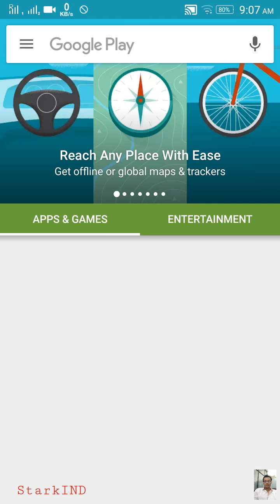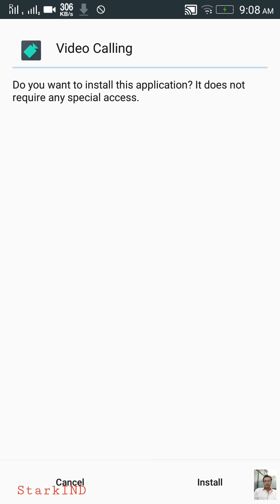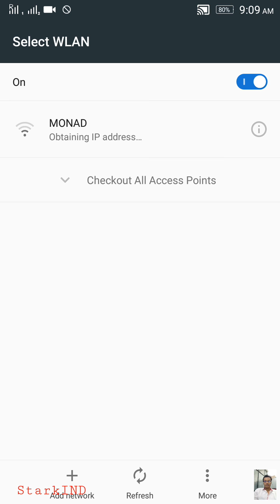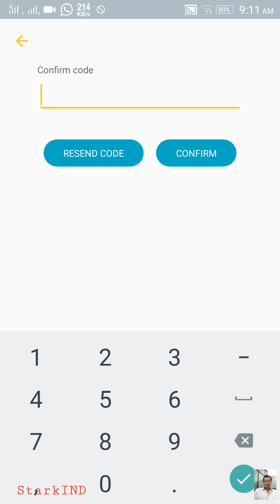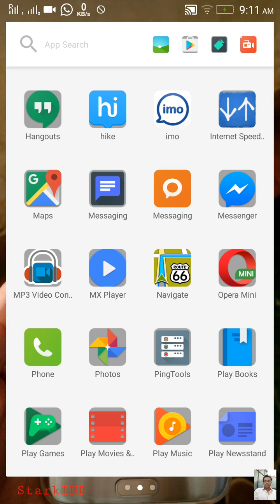Saying 👋 to Allo and Duo: new apps for smart messaging and video calling